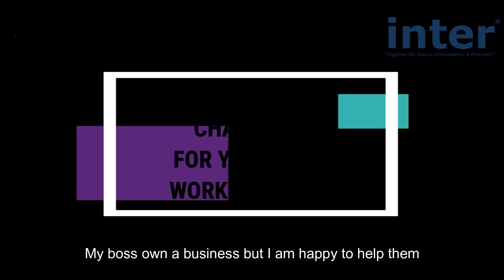TESTIMONY FROM PHILIPPINE'S DOMESTIC WORKER UNDER INTER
Testimony from Jenna Vidal from Philippine who has been working under INTER as Domestic Worker since 2014. Jenna started to apply with Inter in 2014 and in a while, she found an employer, Mr and Mrs Goh, who were looking for a domestic helper to take care of their children. Since then, both the employer and Jenna clicked together instantly and have become a great bond to the family. Jenna shared with us her story and what makes her so happy to work here in Penang, Malaysia.